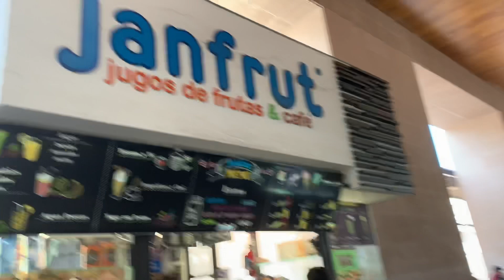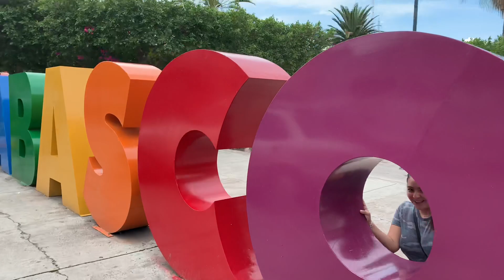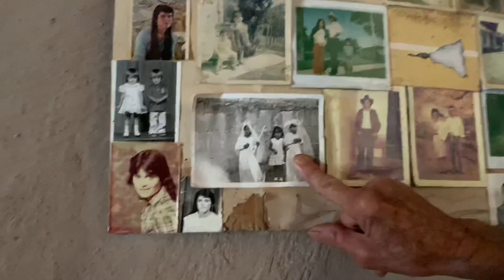WEDDING VLOG 1 | DE REGRESO A JALPA|SHOPPING FOR A WEDDING DRESS IN MEXICO! | ANA ROMERO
Please enjoy this super late vlog will be posting more in the up coming weeks to show y’all the process of my wedding planning! Would like to dedicate this vlog to my abuelito 😢